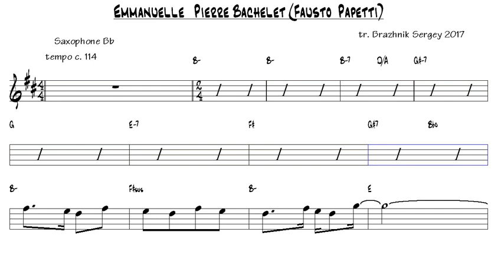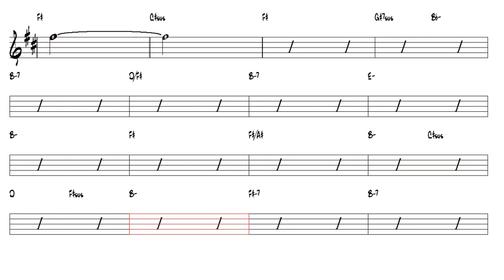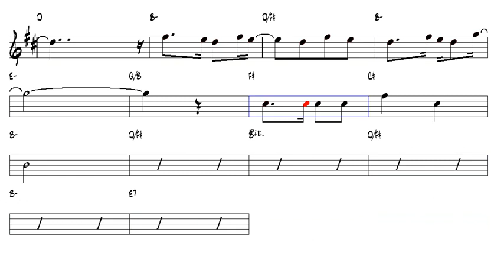🔴 Emmanuelle Pierre Bachelet Fausto Papetti Tenor Sax